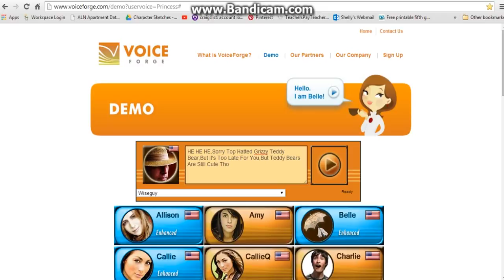Wiseguy Voice 17